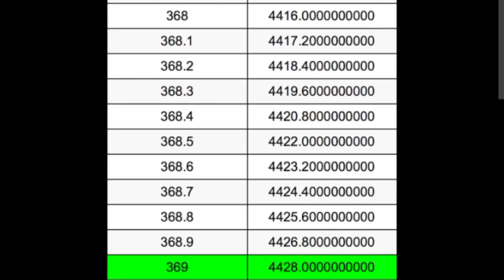বিশ্বের সবচেয়ে উঁচু শিব মূর্তি। The world's tallest lord Shiva😱😲😲🙏🙏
আপনারা হয়তো সবাই জানেন যে পৃথিবীর সবচেয়ে বড় মূর্তি রয়েছে আমাদের দেশ ভারতে জার নাম স্ট্যাচু অব ইউনিটি। আজকে আমি যে মূর্তিটির কথা বলবো সেটি পৃথিবীর সথেকে উচু ভগবান শিভের মূর্তি । শুধু তাই নয় এটি হতে চলেছে ভারতের থথা পৃথিবীর চতুর্থ  উচু মূর্তি।রেকর্ড বইতে নাম উঠতে চলেছে রাজস্থানের (Rajasthan)। রাজস্থানের রাজসমন্দের নাথদ্বারায় ভগবান শিবের মূর্তিটি উদ্বোধন করা হয়েছে । এই শিব মূর্তিটি(Lord Siva) ৩৬৯ ফুট লম্বা। বিশ্বের সবচেয়ে বড় শিব মূর্তির নাম 'বিশ্বাস স্বরূপম'। নাথদ্বারাই, যেখানে ভগবান শিবের বিশ্বের সবচেয়ে উঁচু ৩৬৯ ফুটের মূর্তিটি তৈরি করা হয়েছে তা রাজস্থানের উদয়পুর শহর থেকে প্রায় ৪৫ কিলোমিটার দূরে। শিবের এই অদ্ভূত প্রতিমা ভক্তদের পাশাপাশি পর্যটকদেরও আকর্ষণের কেন্দ্রবিন্দু হবে। ৫১ বিঘা পাহাড়ে ৩৬৯ ফুট উঁচু এই বিরাট শিবমূর্তি স্থাপন করা হয়েছে। ভগবান শিবের  মূর্তিটি ধ্যানের ভঙ্গিতে রয়েছে। ২০ কিমি দূর থেকেও স্পষ্ট দেখা যাবে এই শিবমূর্তি। আলোয় সেজে উঠবে সন্ধে নামলেই।রাজস্থানের মুখ্যমন্ত্রী অশোক গেহলট বিশ্বের সবচেয়ে উঁচু শিবের মূর্তি উদ্বোধন করছেন।

 শিবের ৩৬৯ ফুট উঁচু মূর্তিটি তৈরি করেছে তাত পদম সংস্থা।  তাদেরর ট্রাস্টি এবং মিরাজ গ্রুপের সভাপতি মদন পালিওয়াল, বলেছেন যে মূর্তিটি উদ্বোধনের পর, ২৯ অক্টোবর থেকে ছয় নভেম্বর পর্যন্ত, সেখানে টানা নয় দিন ধর্মীয় ও আধ্যাত্মিক কর্মকাণ্ড অনুষ্ঠিত হবে। একইসঙ্গে থাকবে সাংস্কৃতিক অনুষ্ঠান। এই সময় মোরারি বাপু রামকথাও পাঠ করবেন।

শিবমূর্তিটির বিশেষত্ব কী?
 বিশ্বের সবচেয়ে উঁচু শিব মূর্তিটির নিজস্ব একটি আলাদা বিশেষত্ব রয়েছে। এই ৩৬৯ ফুট উচ্চ মূর্তিটি বিশ্বের একমাত্র মূর্তি হবে, যেখানে ভক্তদের জন্য একটি লিফট, সিঁড়ি এবংবিরাট হল ঘর তৈরি করা হয়েছে।সেইখানে ১০ হাজার ভক্তের সমাগম হতে পারে।শিবের বিশ্বের সবচেয়ে উঁচু মূর্তিটির চূড়ায় যাওয়ার জন্য এর ভেতরে চারটি লিফট ও তিনটি সিঁড়ি তৈরি করা হয়েছে। মূর্তিটি নির্মাণ করতে সাড়ে চার বছর সময় লেগেছিল ।এবং ৩০০ জনেরও বেশি কারিগর কঠোর পরিশ্রম করেছিলেন এই মূর্তি তৈরিতে। এতে তিন হাজার টন ইস্পাত এবং লোহা সঙ্গে আড়াই লাখ ঘন টন কংক্রিট এবং বালি ব্যবহার করা হয়েছে। শিবের এই মূর্তির ওজন প্রায় ৩০ হাজার টন। মূর্তিটি পাহাড়ের আকৃতির পাদভূমি বা স্তম্ভটিকে সিলভার কালার এবং মূর্তিটিকে কপার কালার জিঙ্ক কোটিং করা হয়েছে যাতে প্রচুর রোদ বা বৃষ্টিতেও এই মূর্তির রং নষ্ট না হয়।

দেড় লক্ষ বর্গফুটের প্যান্ডেল

বিশ্বের সর্ববৃহত্‍ শিবমূর্তির লোকার্পণের জন্য দেড় লক্ষ বর্গফুটের বিশাল প্যান্ডেল তৈরি করা হয়েছে। প্রায় ২ লক্ষ মানুষ একসঙ্গে ভোগ খাবেন। জার্মান প্রযুক্তিতে প্যান্ডেলটি তৈরি করা হয়েছে।

The world's tallest Shiva idol
#'বিশ্বাস স্বরূপম'।

NB: This video based on Internet research . copyright free photos are taken from 'Pexels.com'. Information are taken from Google & Wikipedia.Some images have been used to adjust this channel never claims they are true.